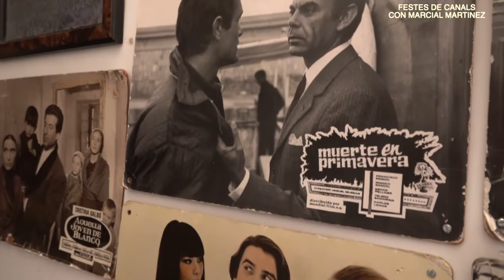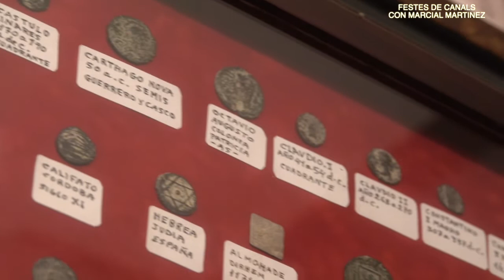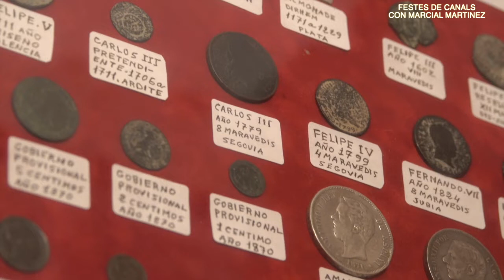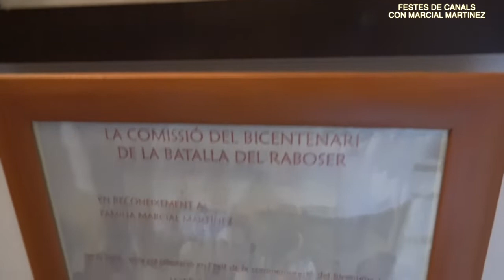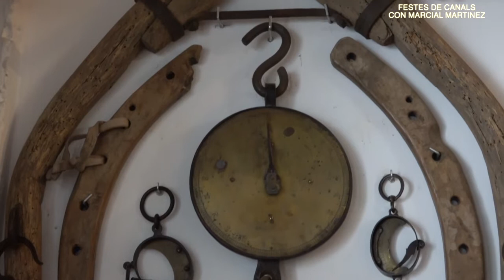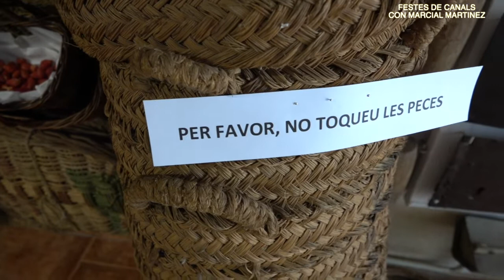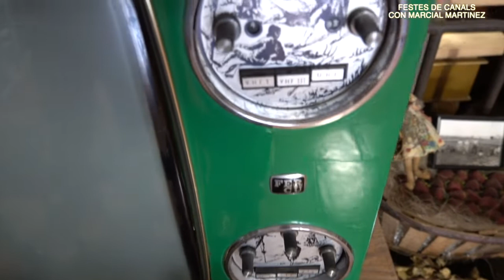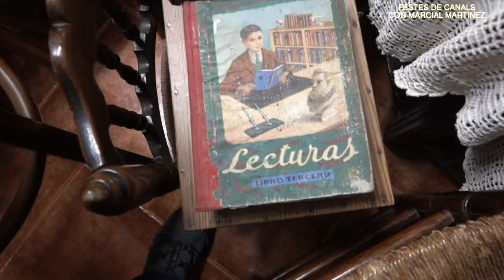EL NOSTRE AVAMPASSATS MARCIAL MARTINEZ